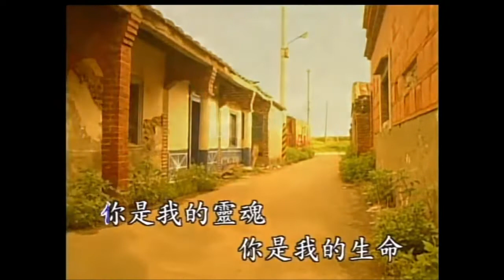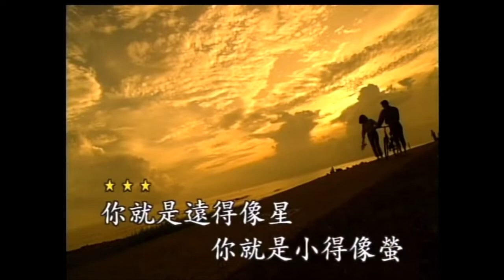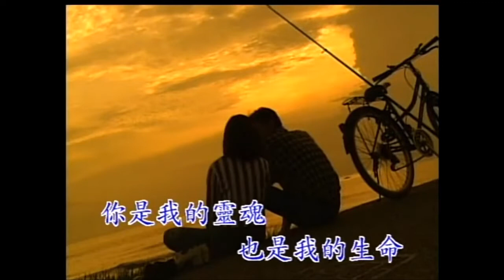〈不變的心〉卡拉OK 周璇 1947